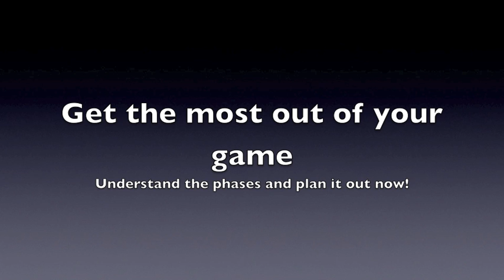Pro Tour Golfer: Peak Performance By Design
David Milne Director of Instruction at Pro Tour Golf College talks about planning your year around your own major tournaments, explaining the different types of golf practice and when you should be doing each kind. Know your game and how to practice to reach your peak performances when you want them